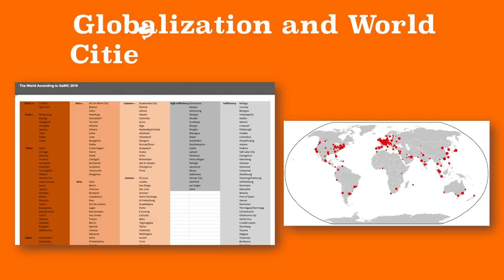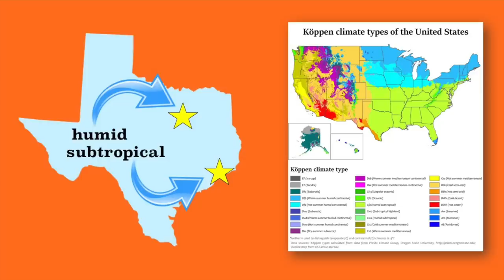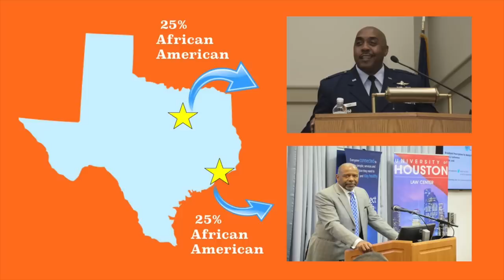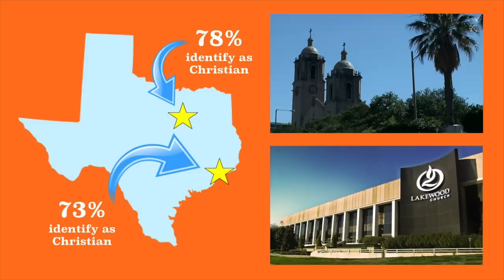Houston and Dallas Compared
Mr. Beat compares and contrasts two iconic Texas cities, Dallas and Houston.

Produced by Matt Beat. Music by Electric Needle Room (Mr. Beat's band).

Creative commons credits:
Jeremy Monin
Uyvsdi
Hequals2henry
Michael Barera
Patrick Feller
WhisperToMe
Mmyers1976
NahItsNick

Houston and Dallas

Space City and Big D

The biggest and third biggest cities in Texas, which is impressive, because everything is bigger in Texas. To say there is a rivalry between the two iconic cities is an understatement.

They are 240 miles, or 386 km apart. About 3 and a half hour drive. And yeah, both are huge.
In fact, with around 2.4 million people, Houston is the 4th largest city in the United States. With 1.4 million people, Dallas is the 9th largest. Houston actually is the biggest city in the country by total area. I know, I know. Dallas is part of the 4th largest metro area in the country (7.6 million). I mean, it’s close to Fort Worth and Arlington. Their metro is also known as DFW, or simply The Metroplex. Houston’s metro area is 5th (7 million). And for the rest of this video, I will give you statistics based on their metros areas, unless I state otherwise, mmk?

First of all, Dallas has a lower population density.

Ok next, so apparently there are these rankings by the Globalization and World Cities Research Network that look at global cities. While it considers both Dallas and Houston global cities, Houston is ranked Alpha - and Dallas is ranked at Beta +. Have fun with that in the comments.

Houston is a short drive from the ocean. More specifically, the Gulf of Mexico or even more specifically, Galveston Bay. It’s a Gulf Coast city. Dallas is...uh...a longer drive from the ocean. It’s at the edge of the Great Plains, and you’re not going to see as many palm trees there.

Due to this, Dallas gets more tornadoes and Houston gets more hurricanes. Dallas is at the southern end of what’s known as Tornado Alley, where tornadoes are more common. Dallas has been directly hit by tornadoes multiple times in its history. Houston has been hit by hurricanes multiple times. Most recently, in 2017 Hurricane Harvey caused parts of Houston to flood. Flooding is actually a regularly occurring problem in Houston, but not in Dallas as they’ve figured out a way to tame the mighty Trinity River, for the most part. Related to this...Houston is sinking. Literally. Dallas is not.